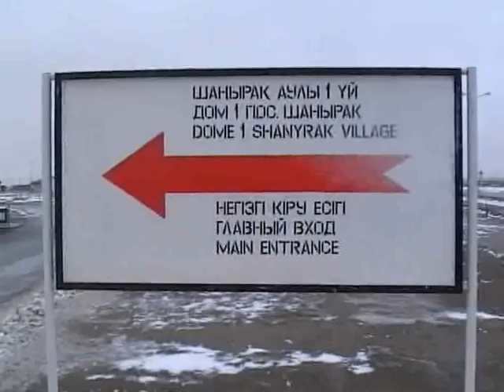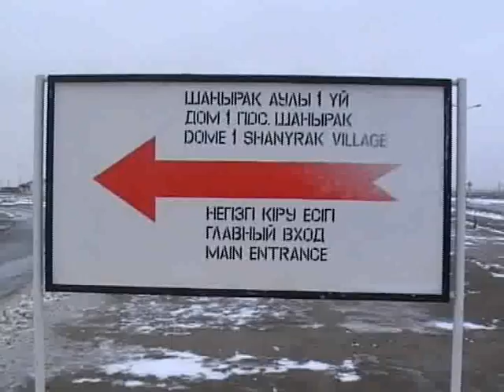Velimir Tengiz part two 2007. – 2008.